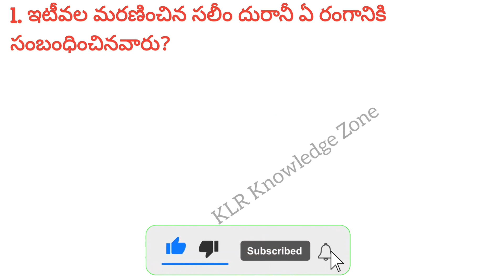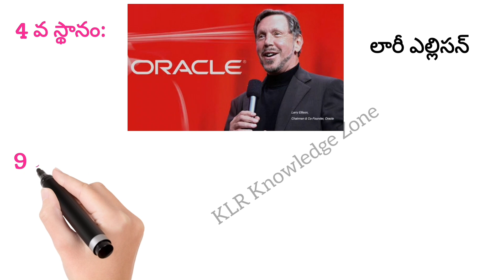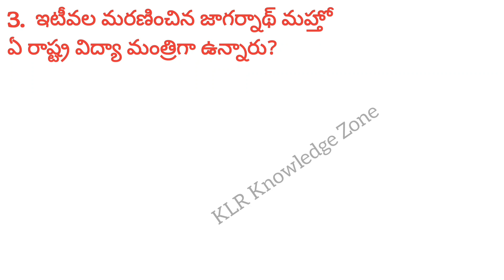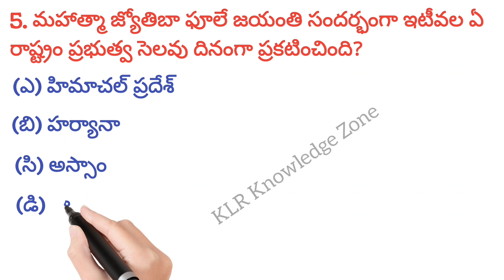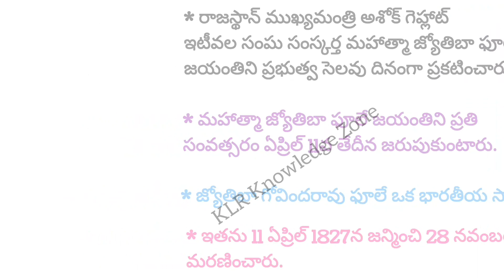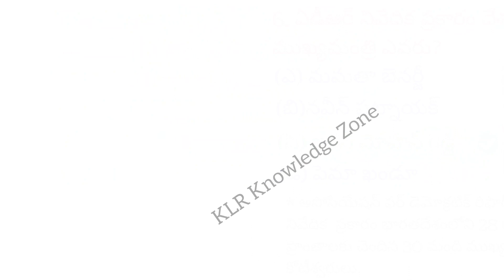Persons in News | Current Affairs April 2023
National Parties in India

2023 April 3,4 Daily Current Affairs

2023 April 1 Current Affairs

March 2023 Current Affairs Practice Test

2023 March 28,29 Current affairs

2023 మార్చి 26,27 current affairs

మహిళల ప్రపంచ బాక్సింగ్ - 2023 Imp MCQ Part 1

మహిళల ప్రపంచ బాక్సింగ్ - 2023 Imp MCQ Part 2

Current affairs మార్చి 24 , 2023

జనవరి 2023 part 4 Current Affairs
జనవరి 2023 Part 3  Current Affairs

జనవరి 2023 part 2 current affairs

జనవరి 2023 part 1 current affairs practice test